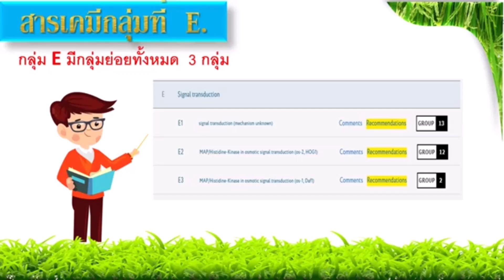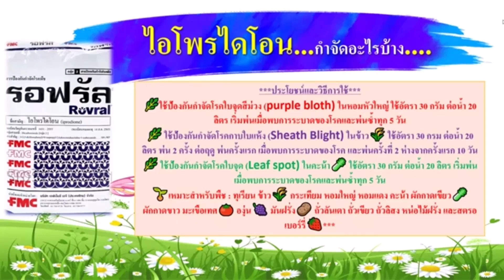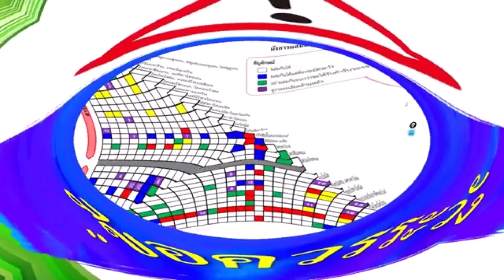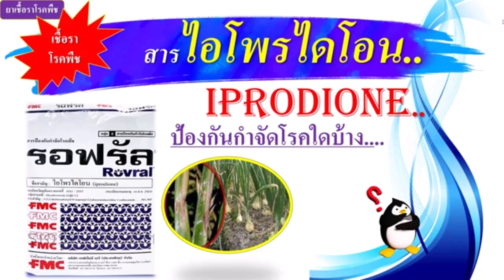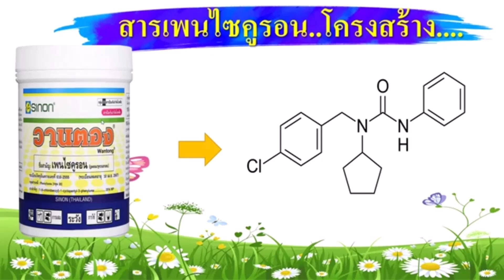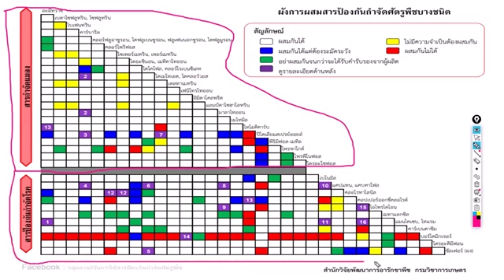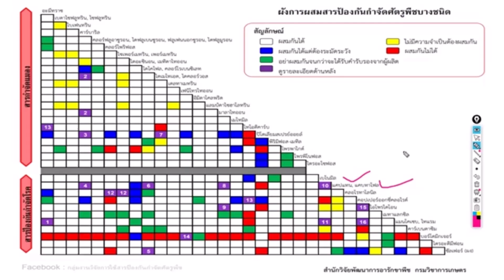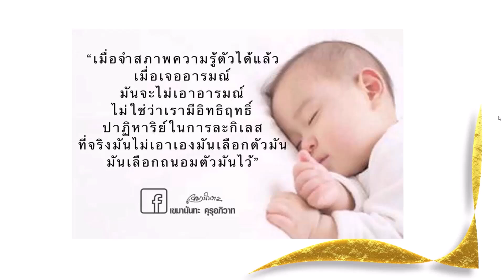คลิปรวม...สารไอโพรไดโอน และ เพนไซคูรอน กำจัดเชื้อราโรคพืช